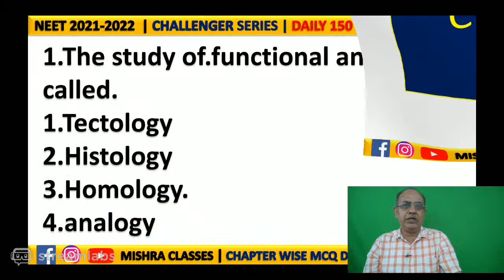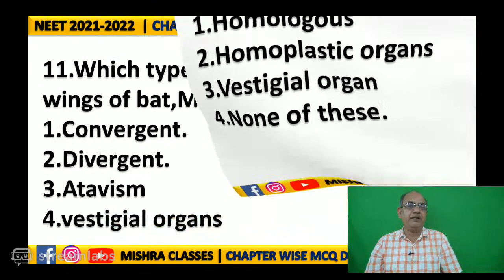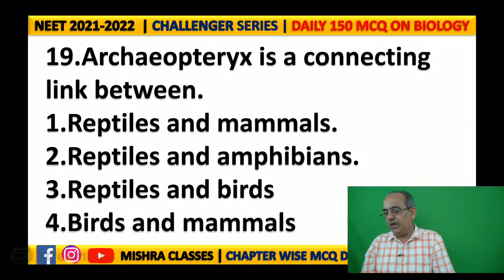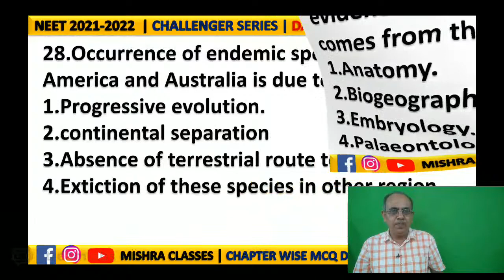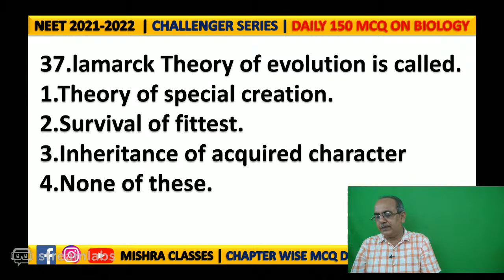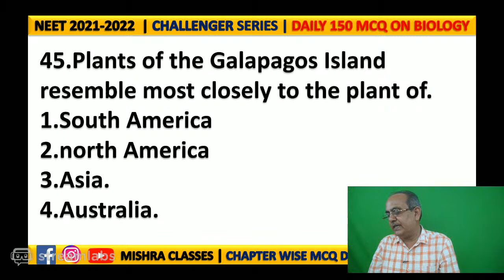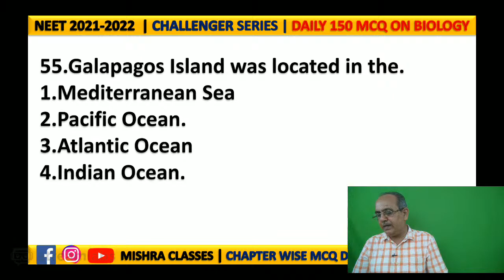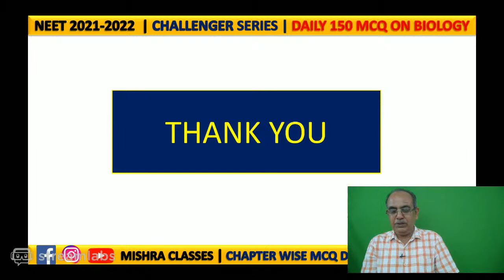🛑 EVOLUTION 🔥TOP 75+ MCQ'S | NEET 2021-2022 | Day 9 | CHALLENGER SERIES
10K MCQ NEET 2021 / 2022

CHEMISTRY :-

PHYSICS :-